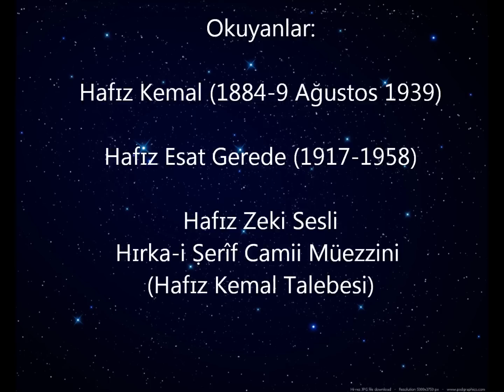Osmanlı’nın Son Mevlîd’i 1 Hafız Kemal-Hafız Zeki Sesli-Hafız Esat Gerede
Muhteṣem Mevlîd-i Ṣerif

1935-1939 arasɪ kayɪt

Hafɪz Kemal
1884-9 Ağustos 1939

Hafɪz Zeki Sesli   Hɪrka-i Ṣerîf Camii Müezzini (Hafɪz Kemal Talebesi)

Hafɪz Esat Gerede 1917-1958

Forumankebut.net'den buna vesila olan arkadaṣa ṣükranlarɪmɪ arz ederim
kayɪt 1 saat sürmekte buraya sadece bir kɪsmɪnɪ alabildim.